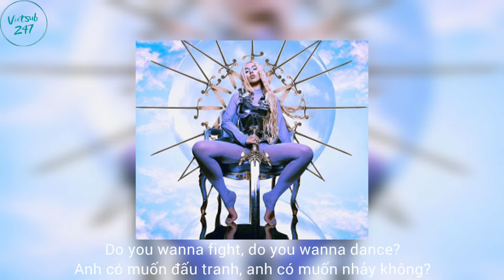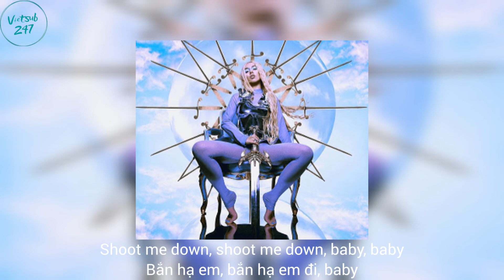[Vietsub + Lyrics] Weapons - Ava Max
Lyrics:

Weapons  - Ava Max

Stop using your words as weapons

I swear this town's a battlefield
Can make you feel strong and vulnerable
These empty hearts are made of steel
But underneath they're not invincible
We're nothing but some stardust and molecules
Trying to find the light in the darkest rooms
So no matter what you say to me, oh

I got a bulletproof vest under my dress
Packed bags under my bed
The biggest hearts are the biggest targets
It's the hardest, oh

They're never gonna shoot me down
Stop, it's time that you learn a lesson
My love is gonna drown you out
Do you wanna fight, do you wanna dance?
'Cause tonight might be the only chance, so

Don't see the blood, don't see the tears
You only taste what I put on my feet
You see the smoke before it clears
So let me show you what's underneath

Shoot me down, shoot me down, baby, baby
Another round, 'nother round, baby, baby
One more time for the hell of it